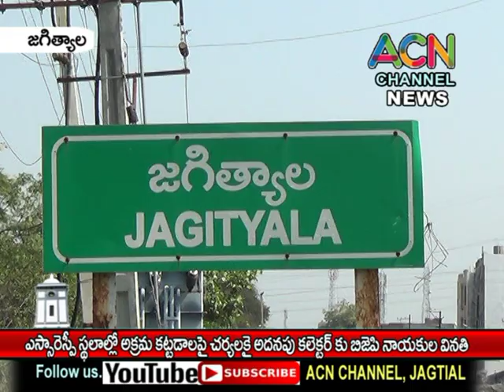జగిత్యాల జిల్లా ఎస్సారెస్పీ స్థలాల్లో అక్రమ కట్టడాలపై చర్యలకై అదనపు కలెక్టర్ కు బీజేపీ నాయకుల వినతి